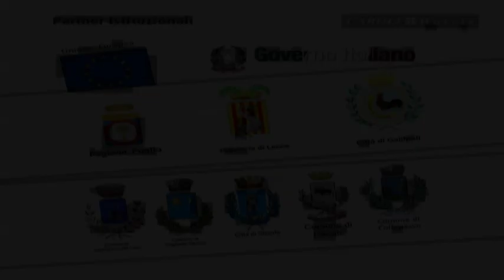X Trofeo Carnevale di Gallipoli - Ac Prato vs ASD Capo di Leuca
PRATO -- CAPO DI LEUCA 5-0
Secondo atto del girone A che si apre con una partita ricca di goal ed una sola certezza: il Prato è fra le grandi ed a legittimarlo un 5-0 rifilato ai salentini del Capo di Leuca.
L'approccio, dei toscani, alla gara risulta differente dal match contro il Forlì, infatti gli undici di mister Safina assumono un atteggiamento attendista sfruttando le ripartenze e i lanci in profondità a servire Morrison che, al terzo minuto, apre le marcature con un tapin vincente sugli sviluppi di un calcio di punizione.
Durante la ripresa i toscani, preoccupati dalle iniziative del Capo di Leuca, assumono la supremazia del campo adottando la stessa tattica attuata contro il Forlì, esperimento che riesce con i seguenti quattro goal siglati da Carli su calcio di punizione, Zapparata in doppietta e De Simone sullo stesso schema che lo ha portato al goal nella partita contro il Forlì.
Risultato finale: Prato 5 Capo di Leuca 0.

Giuseppe Padrone